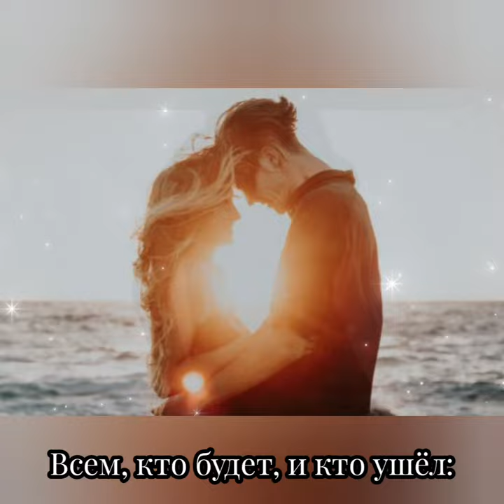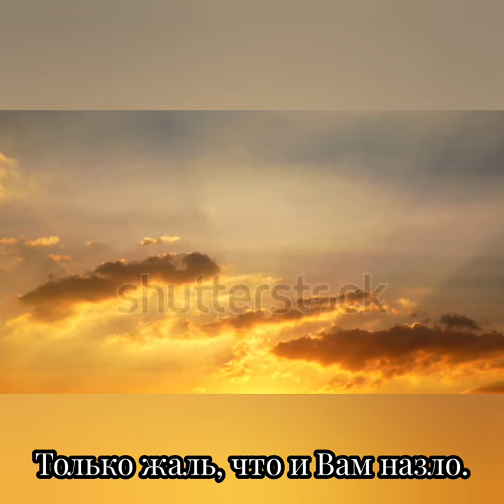Назло себе - Музыка Виктора Хоборова, слова Эль Твит.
Исполнение, муз. фонограмма, видеомонтаж В. Холопова.

Demoversia.

Назло себе
Эль Твит
Я люблю Вас назло судьбе:
Ветер в спину, а может в лицо -
Я люблю Вас назло себе,
И иду как на встречу с концом.

Я люблю Вас назло зиме, Сохраняющей лёд обид,
Не смотря на избыток бед, Позволяющих мне уйти.

Вопреки беспокойному сну,
Всем, кто будет, и кто ушёл:
Я люблю Вас назло всему,
Только жаль, что и Вам назло...